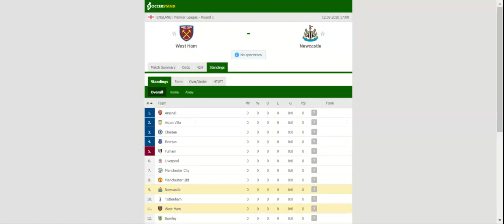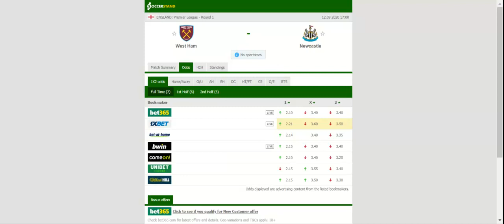WEST HAM VS NEWCASTLE PREDICTION & BETTING TIPS - 12/09/2020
2021 college football predictions,
2019 college football predictions,
2020 ncaa football predictions,
nc state football predictions 2020,
2020 nebraska football predictions,
2020 uga football predictions,
10 football predictions 2020,
football songs,
football vines,
football skills,
football daily,
football games,
football khela,
football live,
football pump up,
football anime,
football analysis,
football asmr,
football agility drills,
football american,
football academy,
football anthem,
football boots,
football big hits,
football bloopers,
r/b football,
f c b football,
mattyb football,
s.a.b football,
football chants,